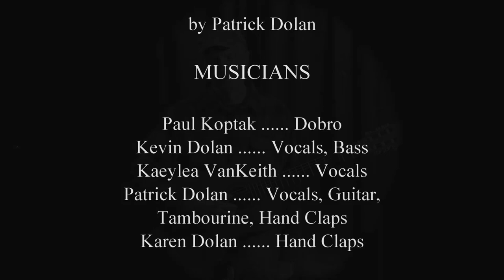The Dirt Floor (New Original Song!)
My brother Kevin and his girlfriend Cheri were kind enough to host another recording session at Shake Rag Recording in Mars Hill, NC For the occasion, I wrote a song inspired by old time mountain music. I'm joined by brother Kevin, sister Kaeylea and our friend Paul.  And my wife Karen contributed hand claps!

Credits and Lyrics:

Paul Koptak Dobro
Kevin Dolan Vocals, Bass
Kaeylea Van Keith Vocals
Patrick Dolan Vocals, Guitar, Hand Claps, Tambourine
Karen Dolan Hand Claps

The Dirt Floor (Words and Music by Patrick Dolan)

The night lasted forever
I tossed and turned as if at war
Now the sun peeks through the window
To find her ring on the dirt floor

She said she loved another
She said he gave her more
She left me and our baby daughter
And threw her ring on the dirt floor
Threw her ring on the dirt floor

It would bring 2 months' wages
But I won’t sell to the pawn store
I’ll bury her ring with her memory
6 feet below the dirt floor

And I will raise our baby daughter
She’s all that’s left that I adore
But if she asks me of her mother
I’ll say she died and won’t be back no more
Since she threw her ring on the dirt floor

The nights still last forever
I still toss and turn as if at war
But when the sun peeks through the window
It won’t find her ring on the dirt floor
Won’t find her ring on the dirt floor